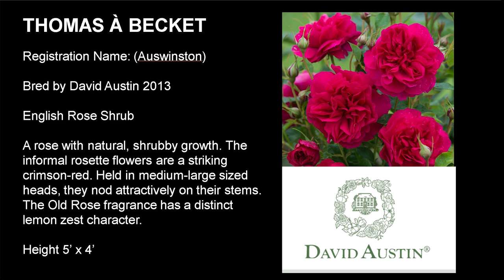🌹 Thomas À Becket Rose / David Austin Romantic English Rose / AUSwinston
I am in love with the Thomas A Becket by David Austin. The ruffled blooms are large and striking in color.

🌹 SOCIAL MEDIA 🌹
- "Rose Geeks" Facebook Group to share your roses and ideas: